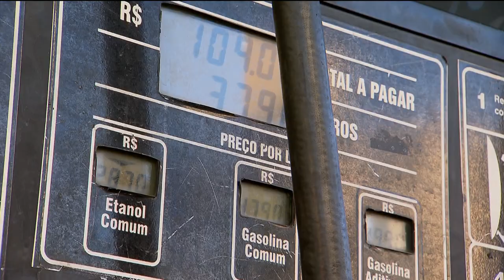GR - Combustíveis: Petrobras reajusta gasolina - 02-07-2018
Subiu só um cadiquim nas refinarias, 1,16 por cento. Mas faz um ano que a Petrobrás reajusta o preço da gasolina e do diesel de acordo com o custo internacional do petróleo e com a variação do dólar. Aí o consumidor só leva na moringa. De um ano pra cá, os preços subiram quarenta por cento. E sobe mais por aqui. Goiânia tem a terceira gasolina mais cara do país, atrás apenas de Rio Branco, no Acre e do Rio de Janeiro.